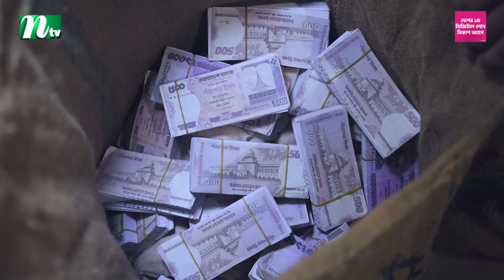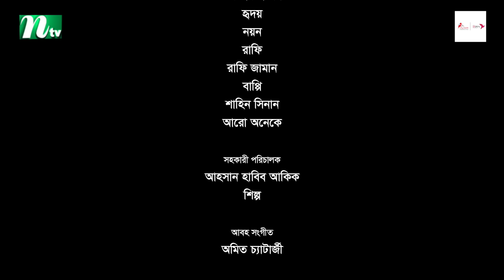গোলক ধাঁধা | EP 29 | Mosharraf Karim | Alongkar | Jui | Shamim | Tanjin | Golok Dhadha | NTV Serial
Bangla Natok ‘Golok Dhadha’ is starring Mosharraf Karim, Alongkar Chowdhury, Shamim Zaman, Robena Reza Jui, Sujato Shimul, Waliul Haque Rumi, Amanul Haque Helal, Al Nahian, Sadia Jannati, Mahbubur Rahman and many more. New Bangla Natok ‘Golok Dhadha’ is Directed by Shamim Zaman.

Bangla Drama Serial:  Golok Dhadha (গোলক ধাঁধা)
Episode: 29
Script: Mamun or Rashid (মামুন-অর-রশীদ)
Director: Shamim Zaman (শামীম জামান)
Chief AD: Monir Hossain (মনির হোসেন)
DOP: Shamsul Islam Lelin & Kawsar Rajib Khan (শামসুল ইসলাম লেলিন ও কাওসার রাজীব খান)

Casts :

Alongkar Chowdhury (অলংকার চৌধুরী)
Shamim Zaman (শামীম জামান)
Robena Reza Jui (রোবেনা রেজা জুঁই)
Waliul Haque Rumi (ওয়ালিউল হক রুমি)
Amanul Haque Helal (আমানুল হক হেলাল)
Al Nahian (আল নাহিয়ান)
Sadia Jannati (সাদিয়া জান্নাতি)
Mahbubur Rahman (মাহবুবুর রহমান)

Edit: Shipu Siddiqui (শিপু সিদ্দিকী)
Executive Producer : Robena Reza Jui (রোবেনা রেজা জুঁই)
publicity design: Rakib Hossen Abir (রাকিব হোসেন আবির)
Label: MK Production